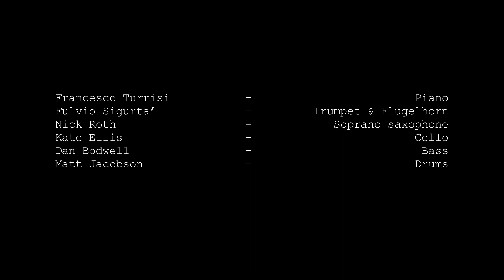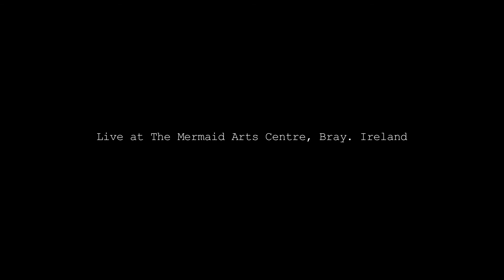Sareri Hovin Mernem (Trad. Armenian)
Francesco Turrisi & The Taquin Experiments
featuring
Savina Yannatou
live at Mermaid Arts Centre. Bray. Ireland
October 2014

Francesco Turrisi - piano
Nick Roth - soprano sax
Fulvio Sigurta' - trumpet & flugelhorn
Dan Bodwell - bass
Matt Jacobson - drums

with special guest:
Savina Yannatou - vocals